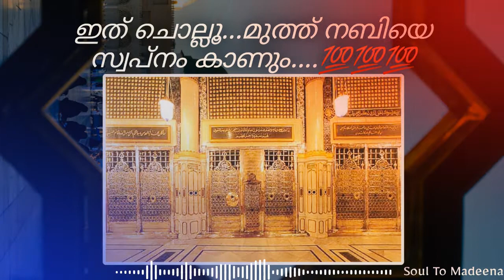ഇത് ചൊല്ലൂ...മുത്ത് നബിയെ സ്വപ്നം കാണും.... Say this_You will see Muhammad صلى الله عليه وسلم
Noore yaman media
Qaseeda media
Quaf media
Rsd media
Sayyid adhil thangal
Sayyid amir thangal
Sayyid mujthaba thangal
Shookur irfani
Rauof azhari
nabidinaganangal2019 lyrics, islamic songs malayalam